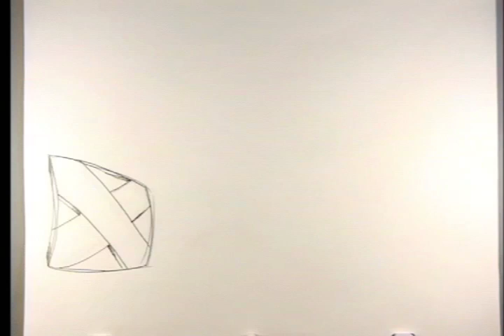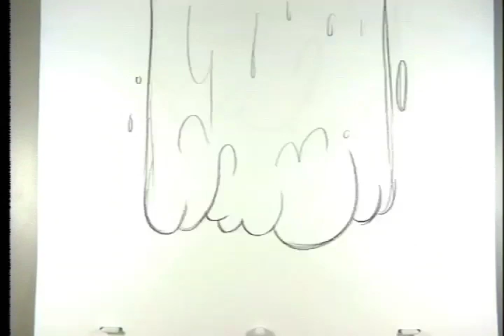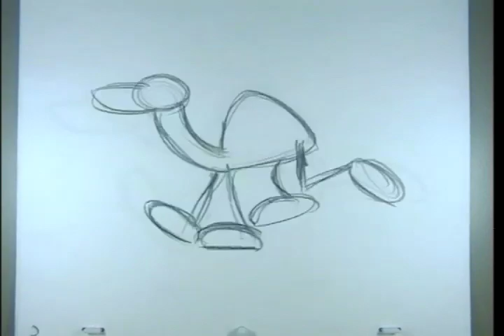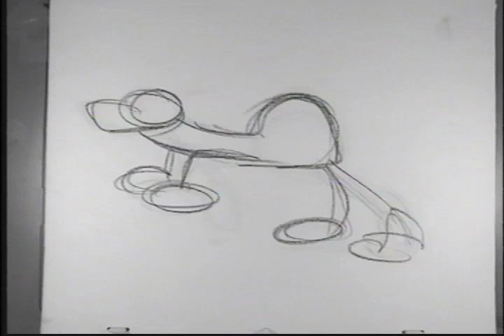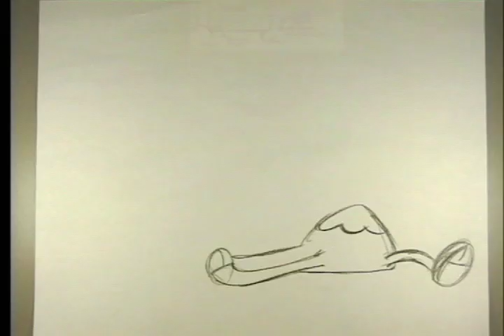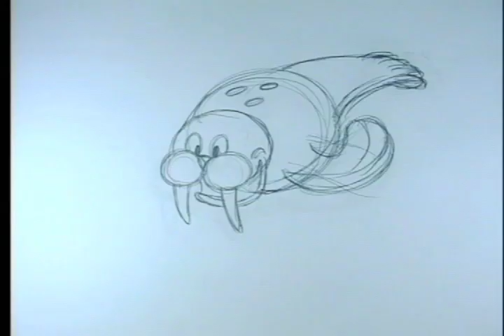Camel Country Pencil Test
A complete compilation of pencil tests of my senior thesis film Camel Country.
An Animated Film by Matt Downs
Music by Steve Jablonsky - Simple Directions - Identity Check - Fortissimo Personality - Maps & Symbols - Let's Assimilate - The Sims Loading Loop